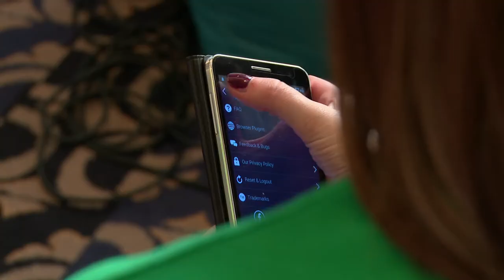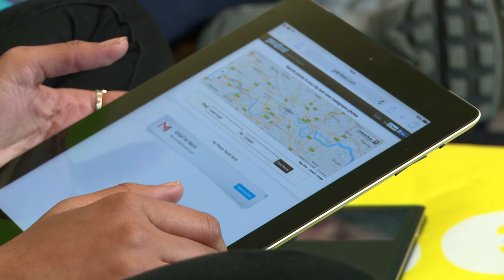NSPCC / Child Helpline International Conference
AVG's Tony Anscombe discusses Internet Privacy at the NSPCC / Child Helpline International Conference.